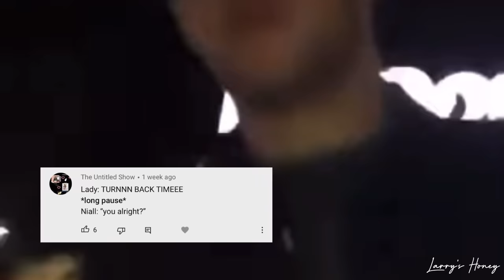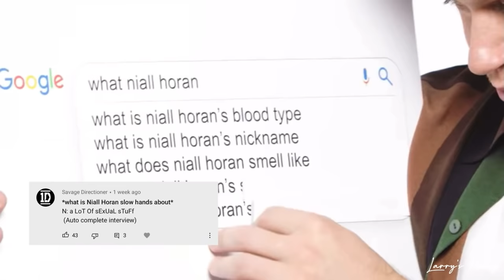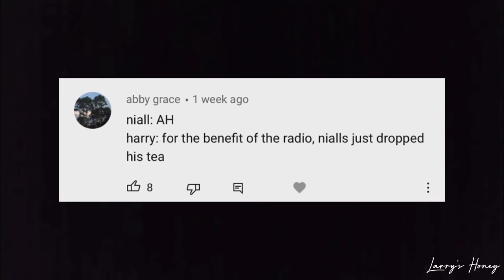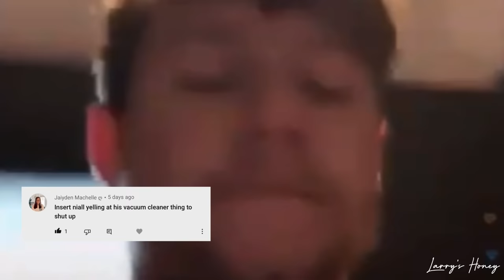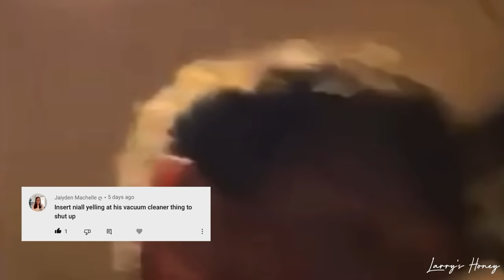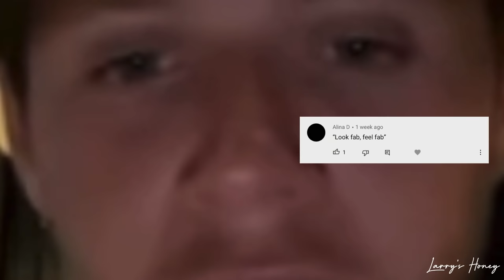niall horan once said...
he's an irish potato.

Hey if your reading this, your beautiful and i love you sm :)